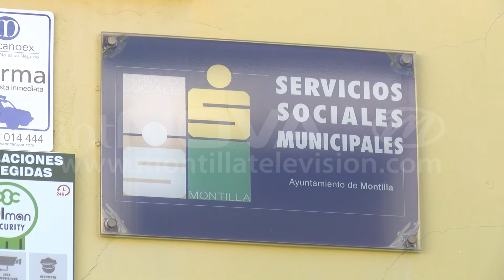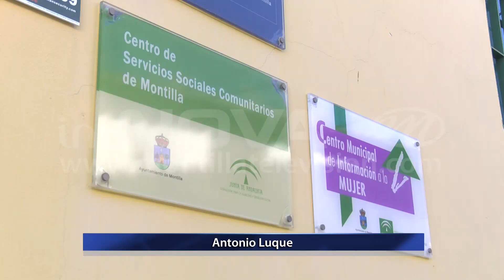Premio a la labor social